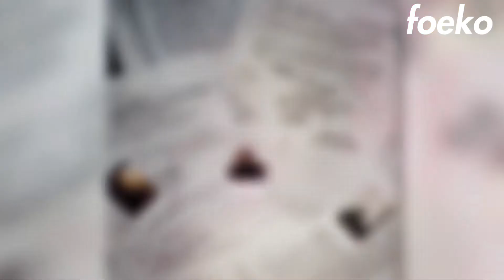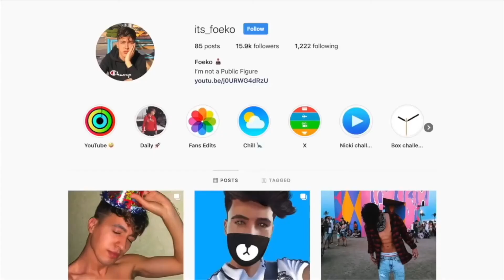10 Rapper Transformations You Won_t Believe (Cardi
If you're that awesome and you're reading this then let me know by commenting